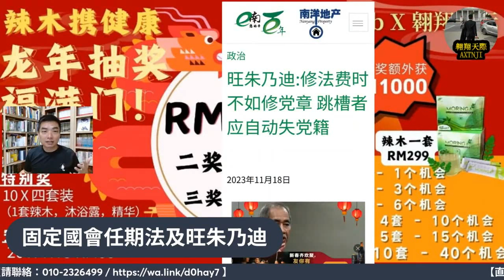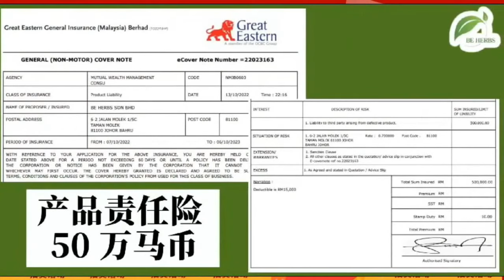【2024EP06-P3】固定國會任期法可行否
【直播贊助：BeHerbs Malaysia｜辣木Moringa｜超級食物Superfood｜衛生部及HALAL認證品質保證｜富含豐富營養食品非保健品｜傳統上減緩三高｜高血壓/高膽固醇/高血糖｜心血管疾病｜抗菌消炎｜增強免疫力｜強化骨骼｜對痔瘡鼻子敏感更是極度有效｜配合農曆新年推出現金紅包大抽獎｜精華素配套一同進行｜年後線上公開抽獎｜欲購買請聯絡：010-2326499 /